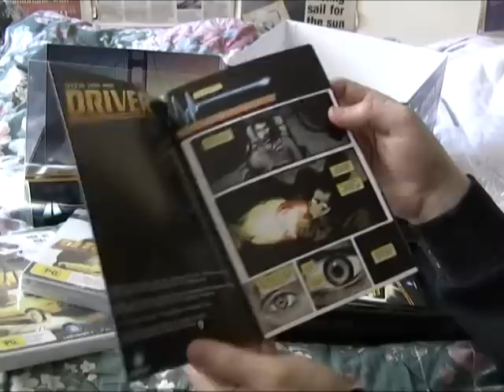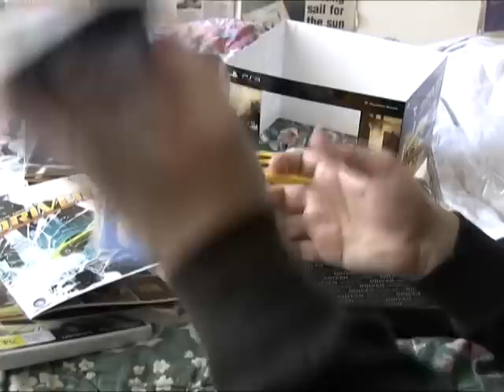The Complete Driver San Francisco Collection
Since it was first released on the old PSone back in 1999, I have been a HUGE Driver fan. It felt like waiting an eternity for Driv3r to be released on PS2 and the cliffhanger at the end had me desperate to find out what happens next. Now it feels like another eternity has past since the last PS2 release of a Driver game way back in 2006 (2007 if you count the PSP game).

Finally the long awaited Driver: San Francisco game has been released. Interestingly the PS3/Xbox version is the long awaited sequel to Driv3r, whereas the Wii version is a prequel to the first game. The former has a limited collector's edition which comes with addition features and memorabilia. Any die-hard Driver fan will no doubt own both. This video was filmed on September 1st - the day it was released. That's fandom!